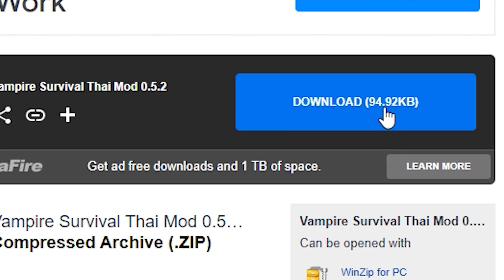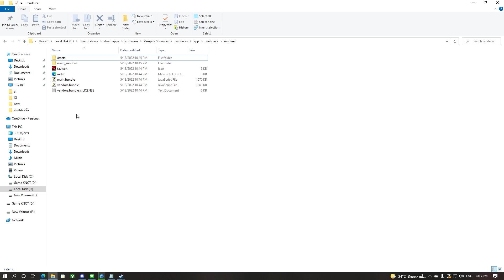ลง MOD ภาษาไทย และโชว์เทพให้คนดู vampire survivors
เป็นการเล่นที่ชอบมากเพลินๆไม่คิดอะไรมากแถมราคาถูกด้วยไปลองเล่นกัน วันเดียวเล่นไป 10 ชั่วโมง